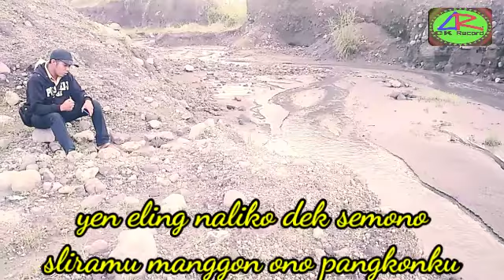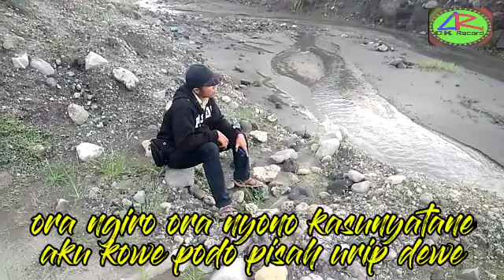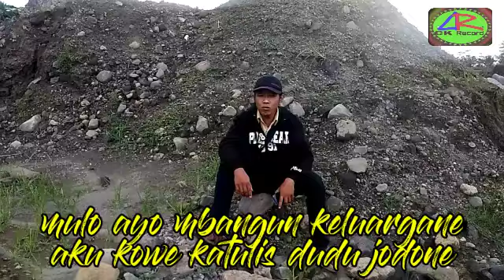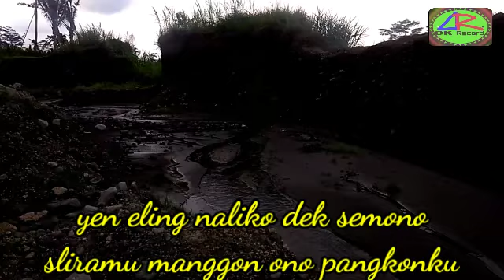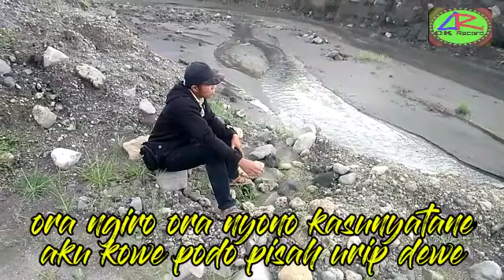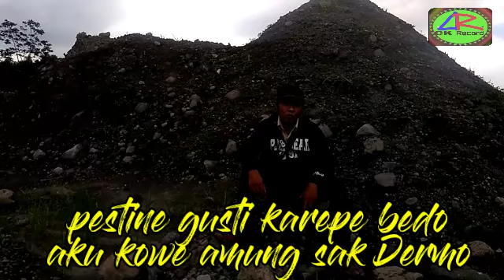DUDU JODONE ( KENDANG KEMPUL BANYUWANGI)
perjalanan cinta terkadang hanya mulus di depan saja. tapi tidak sampai di pelaminan. memang manusia hanya bisa merencanakan tetapi tuhan yang menentukan. banyak diantara kita berpacaran sampai bertahun-tahun. tetapi kenyataannya malah dengan yang lain.